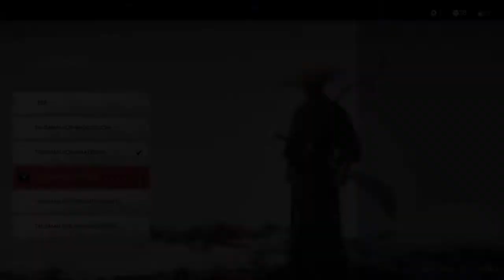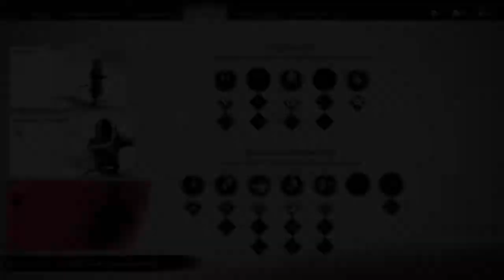Ghost of Tsushima Ps4 [Ger] - Der Geist des Eisen !! #11